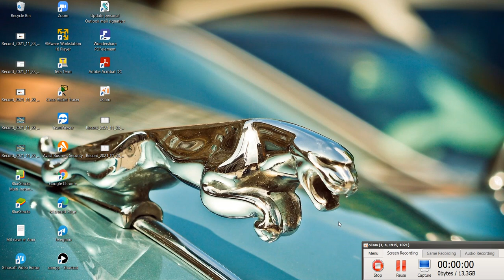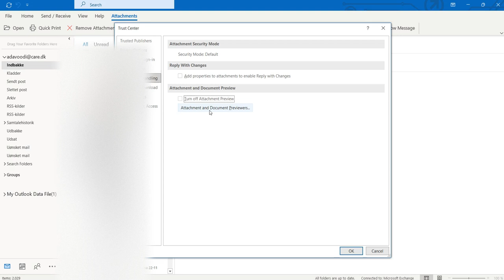PDF file cannot be previewed because of an error in Outlook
If it doesn't work for you, Update your Windows and restart it.